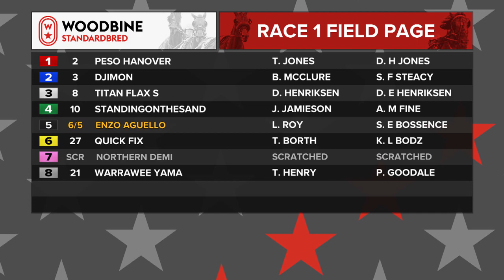Mohawk, Sbred, April 27, 2023 Race 1